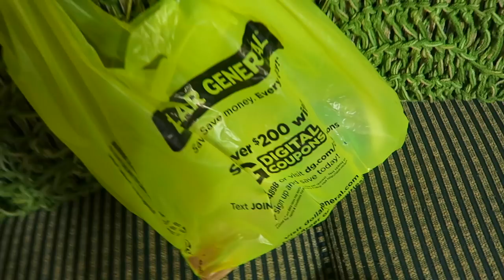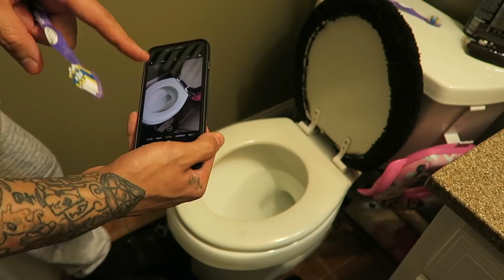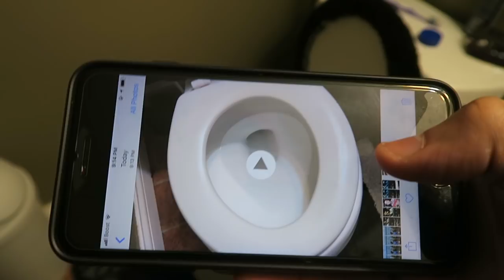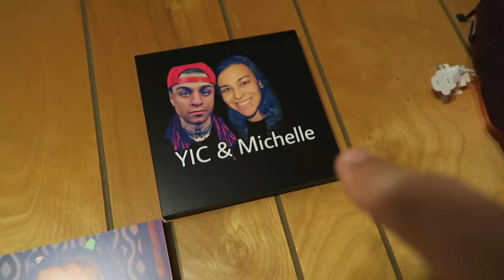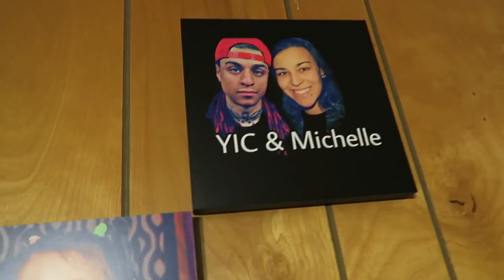TOOTHBRUSH IN TOILET PRANK ON GIRLFRIEND!!!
TOOTHBRUSH IN TOILET PRANK On GIRLFRIEND!! (gone wrong)

Otherwise known as Charles and Michelle. 👫
Many say we are "Couple Goals" but WE say we are just two best friends trying to get through this crazy thing called life together and enjoying/making the most of it every step of the way. ❤️
This channel is your go to place for cool quality content and overall a good time. Our main goal is to spread positivity and inspire people to live life the way that they want and to always reach for the MOON.
So buckle up and join us on our wild adventure as we grow together.
Here is where we upload CRAZY Pranks, FUNNY Challenges, Family Vlogs & MUCH MORE!!!
If you like what you see, make sure you stick around for a while!
Just grab a drink and your favorite snack and catch up on all our crazy shenanigans!!

YIC & Michelle Toothbrush in Toilet Prank!!!